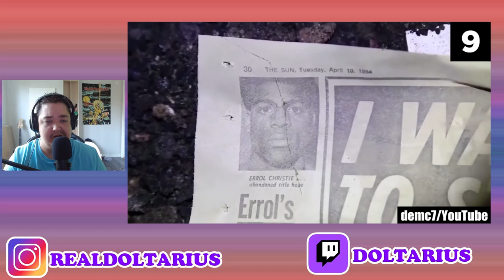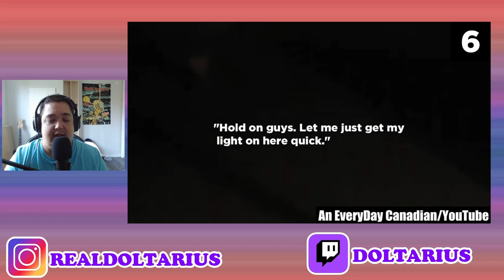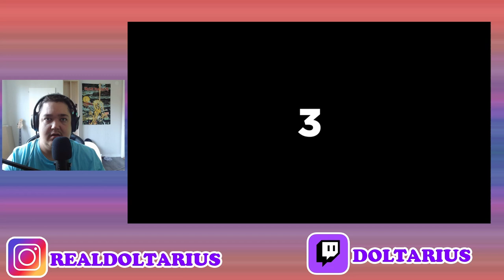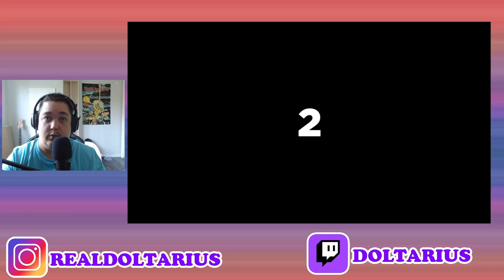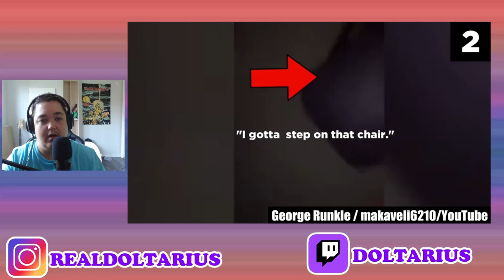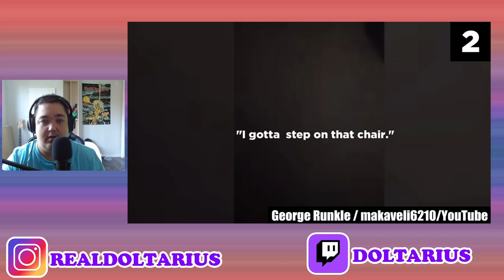Do Not Watch Alone! Reacting to the Creepiest Basement Videos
👻 WARNING: Not for the faint of heart!

In today’s spine-chilling video, I dive deep into some of the creepiest basement footage ever captured. From eerie noises and shadowy figures to unexplained movements and unsettling encounters, these basement videos will send shivers down your spine.

Join me as I react to these terrifying clips, analyze every spooky detail, and share my thoughts on what might really be lurking in the dark corners of these basements. Whether you're a fan of horror or just looking for a good scare, this video is sure to keep you on the edge of your seat.

And remember, Do Not Watch Alone! Grab a friend, turn off the lights, and prepare for a thrilling ride into the unknown.